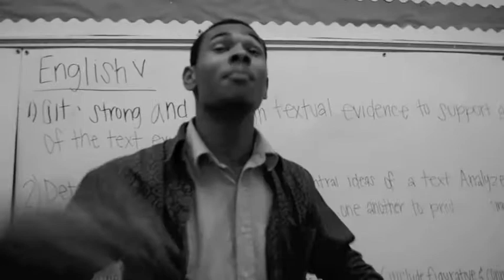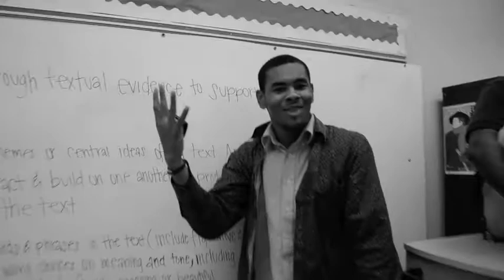John Ehret Thinking About You Music Video (Parody)